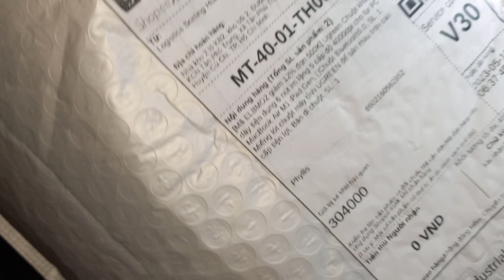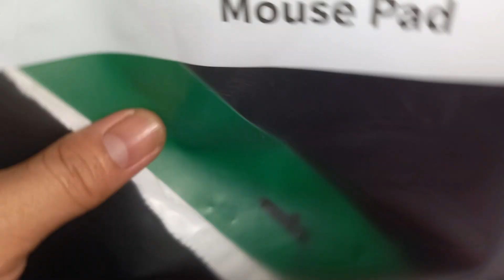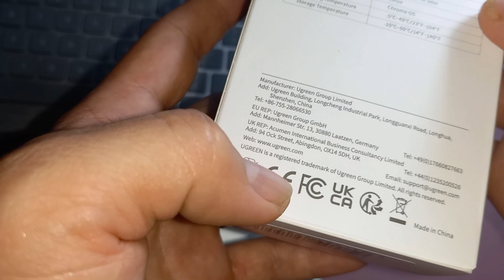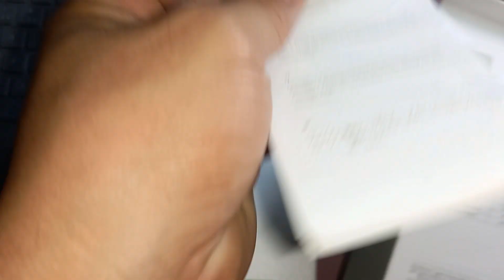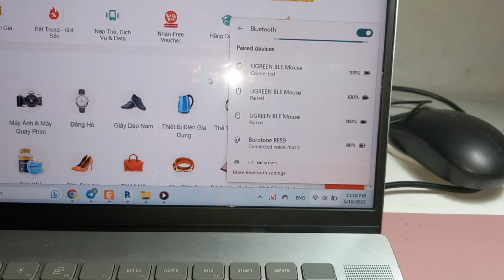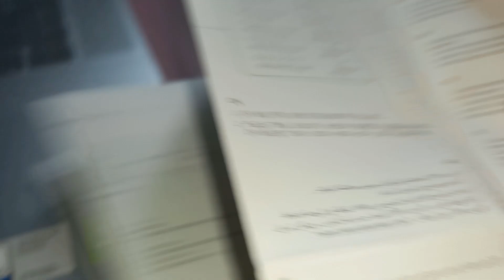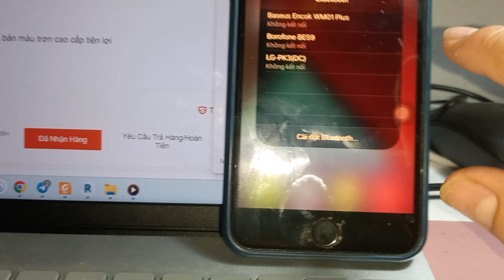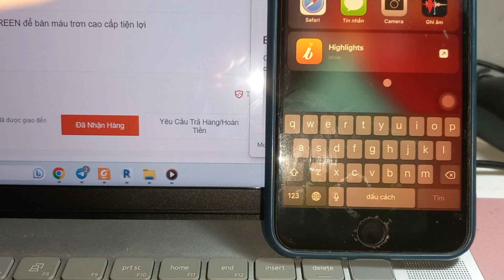Chuột Không Dây Dual Mode (Wireless2.4 + Bluetooth 5.0) UGREEN Hơn 200K Rất Đáng Mua| Thích Là Mua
Trong tầm giá hơn 200k này, theo mình thấy chuột Ugreen MUO06 không thua kém đối thủ nào từ thiết kế hoàn thiện sản phẩm đến chức năng độ DPI nha (chia sẽ thật lòng)
Đây là một lựa chọn chuột bluetooth giá rẻ tốt hơn chuột Loghitech trong tầm giá hơn 500k mới có được.
Clip được tạo bởi chính chủ kênh. Các bạn vui lòng không Reup video.
Every video is uploaded by Thich La Mua admin.
Please don't reup my video !